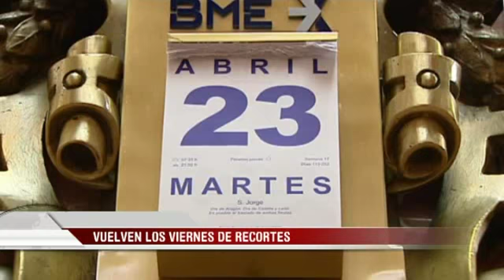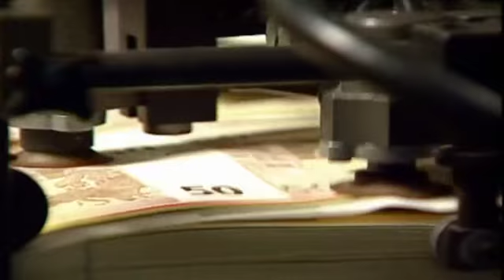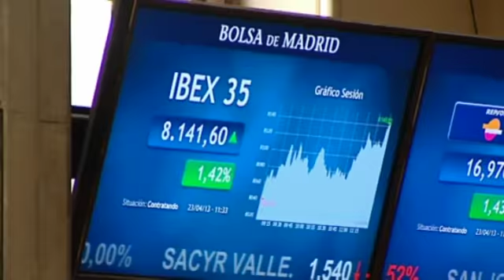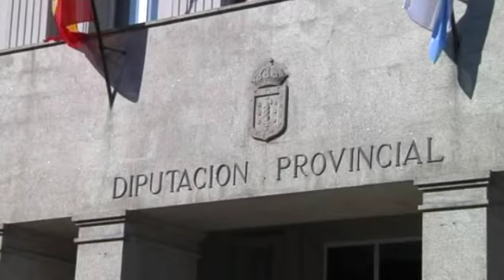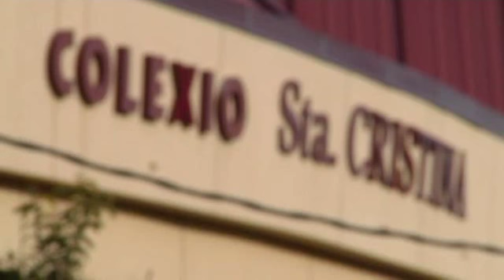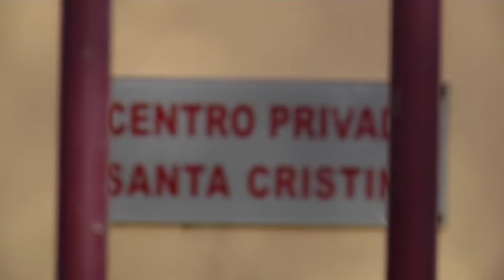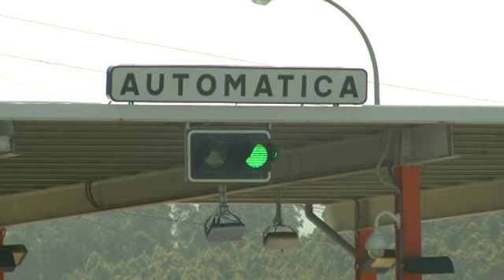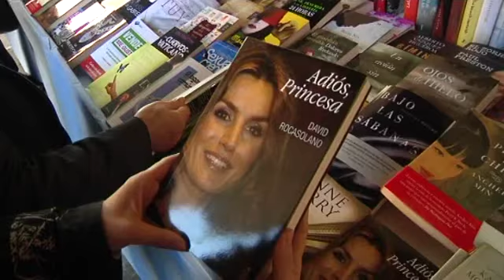Informativos V Televisión 21:00h (23/04/13)